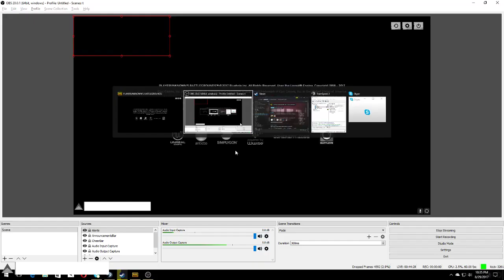PUBG - perplext - SneakyJared annoys with honking car horn and then destroys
SneakyJared goes full on aggro mode and draws fire via drive bys with honking horn, pulls a squad, and lines them up and knocks most of them down.